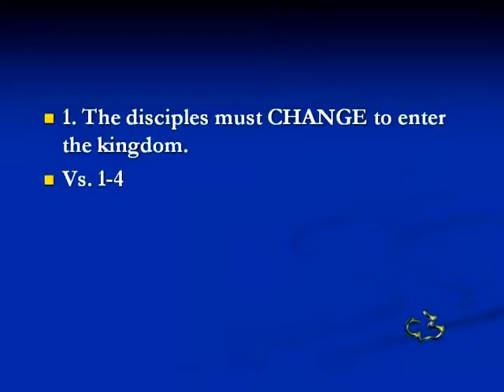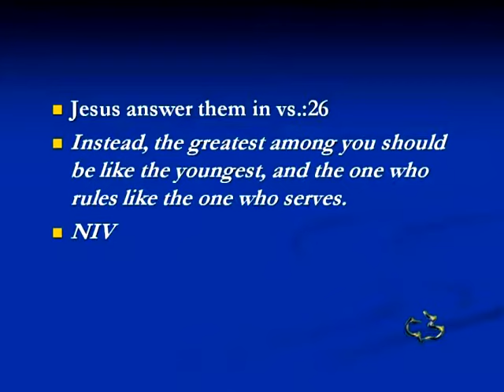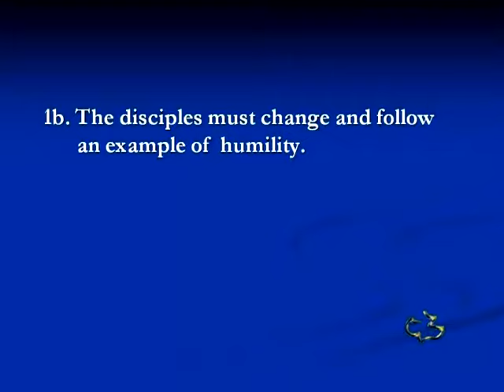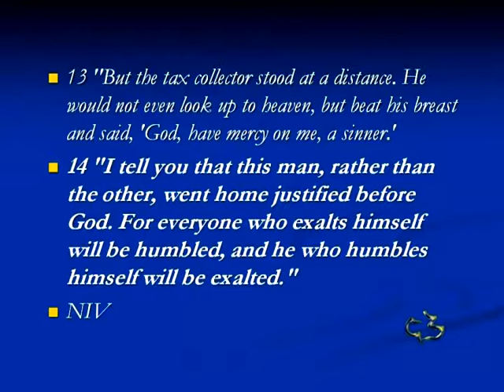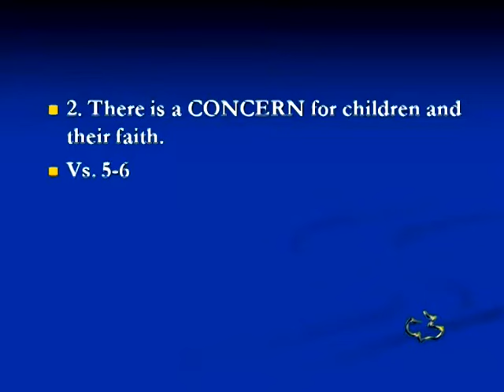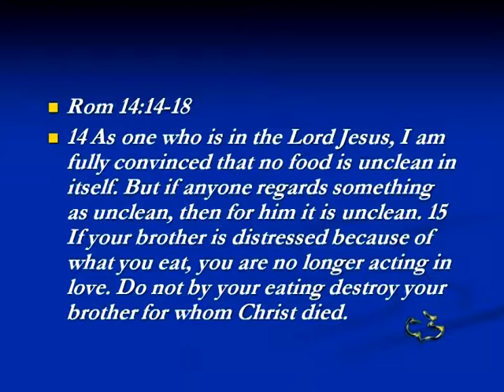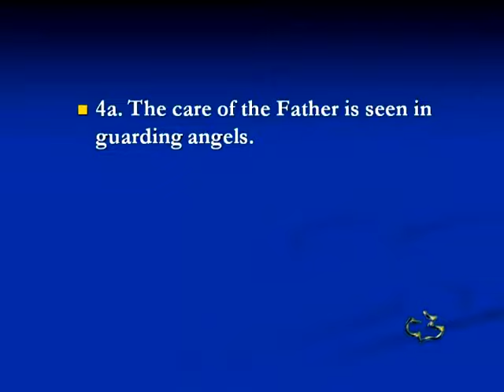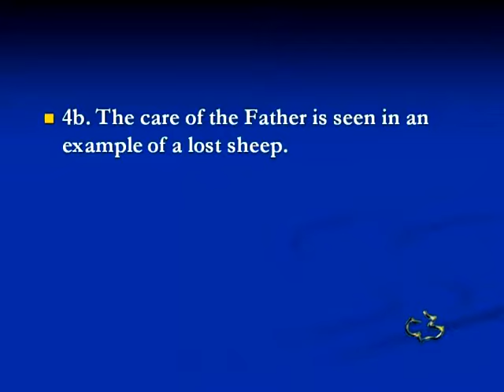NEW TESTAMENT - MATTHEW 18:01-14 - WHO IS THE GREATEST